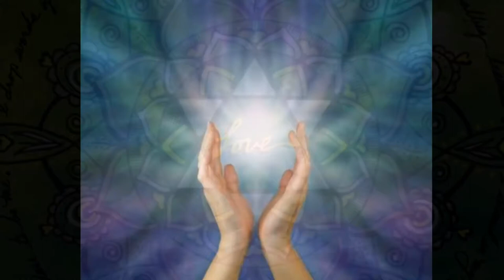10 min Heart Chakra Healing meditation Activation / With Music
Heart Chakra Healing Is The Practice Of Opening Clearing Cleansing Strengthening The Heart Chakra Within Our Bodies  Meditation Activation Universal Love Compassion Empathy Aids In Inner-Peace Brings Healing To All The Paths Of Life